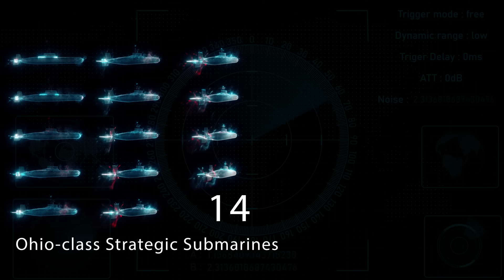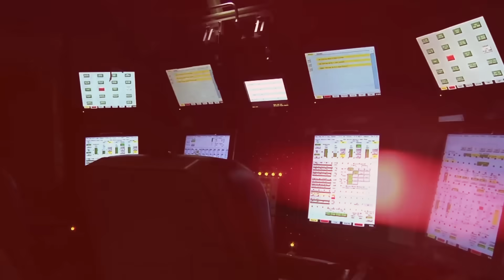How Would The United States Fight A Nuclear War?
Why might a nuclear war start? What could push someone to make the unimaginable decision to launch such devastating weapons? In this video, we'll explore how the United States might respond if faced with a nuclear conflict.

The U.S. nuclear defense is based on the "Nuclear Triad." This means there are three ways to launch nuclear weapons: land-based missiles, submarines, and strategic bombers. This setup ensures that if one or two methods are compromised, the U.S. can still retaliate.

First, there are 400 Minuteman III intercontinental ballistic missiles (ICBMs) in silos across states like Montana and North Dakota. These missiles can be launched within minutes and have a range of over 13,000 kilometers. Interestingly, there are also 50 empty silos used as decoys to confuse enemies.

Second, the U.S. has 14 Ohio-class submarines armed with Trident II missiles. These submarines are stealthy and can stay underwater for up to 90 days. Each carries up to 20 missiles with incredible accuracy, capable of hitting targets within 100 meters even from thousands of kilometers away.

Third, strategic bombers like the B-2 Spirit and B-52 Stratofortress can deliver nuclear bombs stored at various military bases.

If a rogue leader ordered a nuclear strike against the U.S., early warning systems would detect it. Satellites like the Space-Based Infrared System (SBIRS) can spot missile launches almost instantly by detecting the heat from their engines. Ground-based radars confirm the threat to reduce false alarms.

The President would have about 10 to 15 minutes to decide on a response. The decision is communicated through secure channels using the "football," a briefcase containing strike options and authentication codes. If the President is unable to act, the chain of command passes to the Vice President or another designated leader.

Historical plans like the Single Integrated Operational Plan (SIOP) showed the devastating potential of nuclear war during the Cold War. Simulations suggest that a full-scale nuclear conflict could result in millions of deaths within hours and long-term catastrophic effects like nuclear winter.